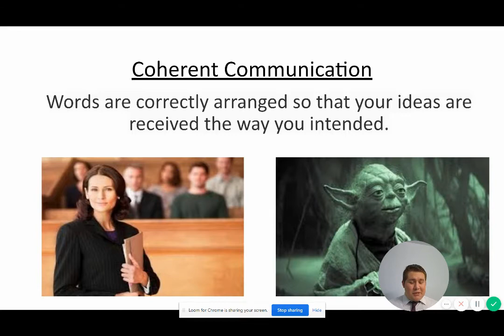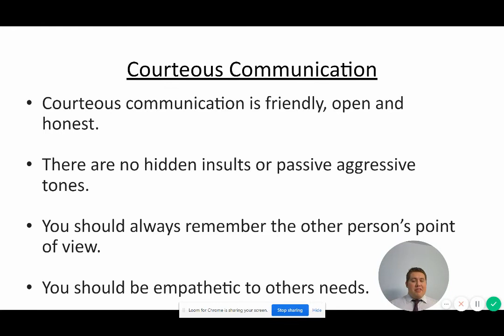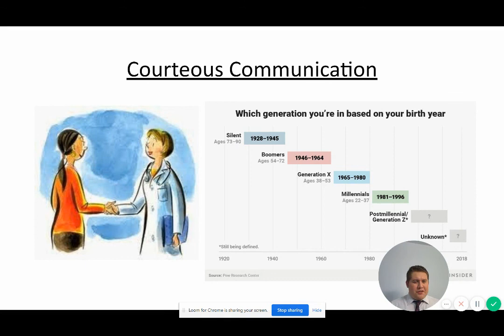Coherent and Courteous Communication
Video with educational purposes